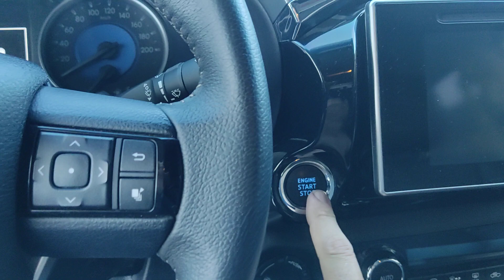HILUX SRV 2019 Automais Select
Hilux SRV 2019 Muito bem conservada só no estoque da automais Select